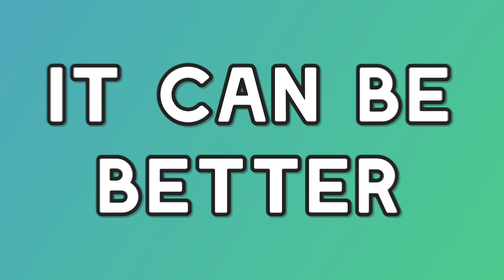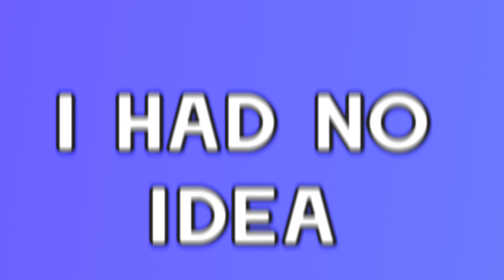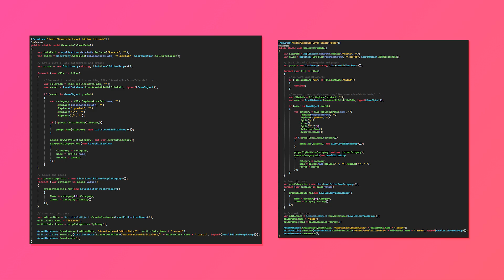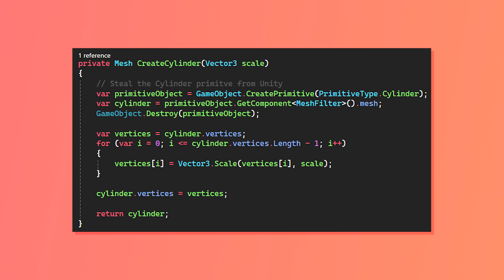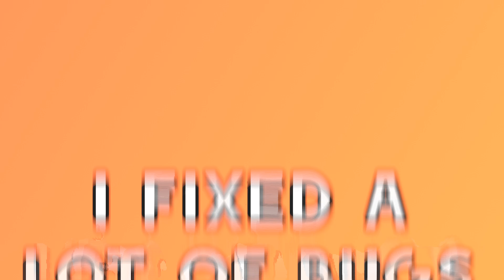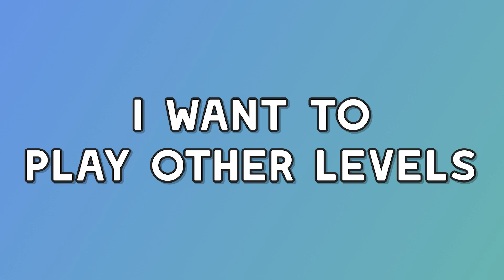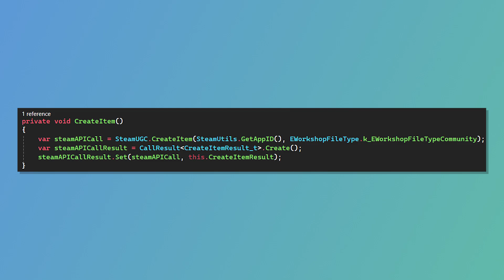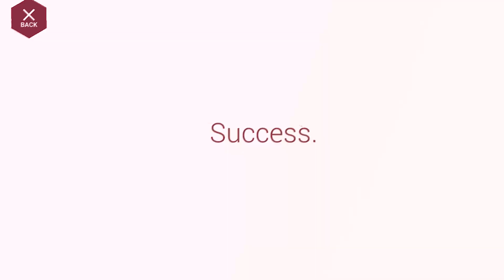Making A LEVEL EDITOR For My Indie Game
//Description:
Thanks to @AIAdev for joining me for the intro.
After 401 days, I've finally found my YouTube password and I want to show you how I made the level editor for my indie game!